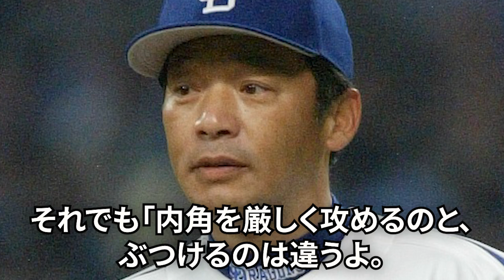ヤクルトスワローズが『危険球激増』の原因を徹底解析！！驚愕の事実に直面で思わず絶句…2021年からリーグトップの危険球数、他球団から猛抗議をうける”燕投手陣”が『大劣化』した真相に衝撃【プロ野球】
こんにちは⚾️ npb考察委員会 です。

当チャンネルは賛否両論ある
プロ野球界の最新野球時事や
独自の目線で考察していくプロ野球チャンネルです。

ヤクルトは危険球導入のきっかけとなったり
死球を巡って乱闘になったりと
何かと死球に関する事件が多くありました。
中にはヤクルト＝死球というファンもいるかなと思います。
近年ではめちゃくちゃ死球が多いわけではなく
2019年と2020年はむしろ少なかったです。
また死球に関するトラブルもほとんどなく
逆に昨年はリーグ2位、2021年はリーグトップで
死球を当てられています。
しかし今年は立場が逆転
与死球数はリーグトップで
逆に死球を受けた数はリーグ最少となっています。
明らかに今年増加しているヤクルトの与死球数。
一体、原因は何なのでしょうか
個人的に、2つの理由が考えられますのでご紹介していきます。